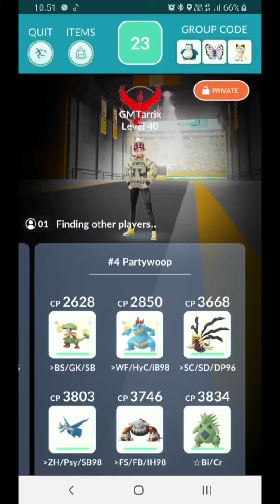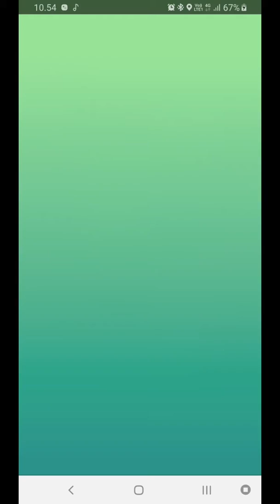Voltage - Onix - 64sec - SandTomb - pfc